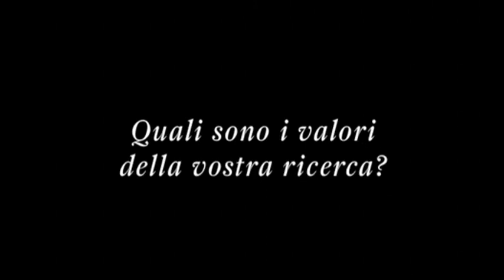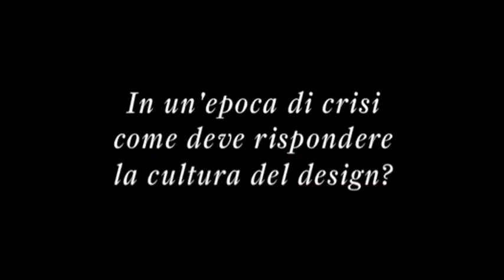Castagna e Ravelli - Globalita' mobile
Castagna e Ravelli
Globalita' mobile  con The Fake Factory.
Immagini e suoni ispirati al libro "Pour une anthropologie de la mobilité" di Mark Augé